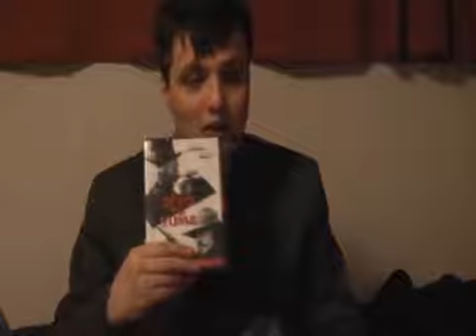Some good junk I got for my birthday.